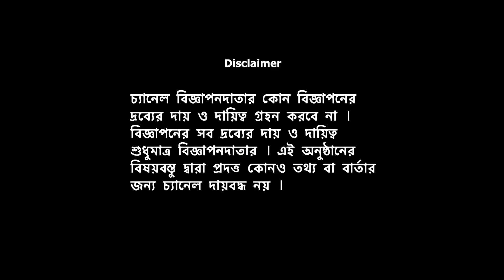"Shawpno Holeo Shotti! "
This is a skin care video. Focusing on natural ingredients, easy application and great tips!